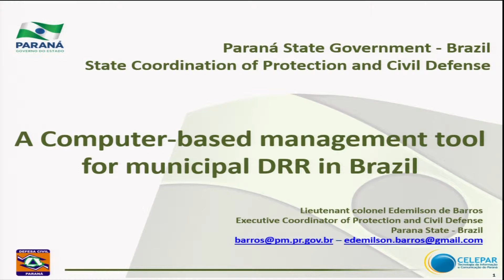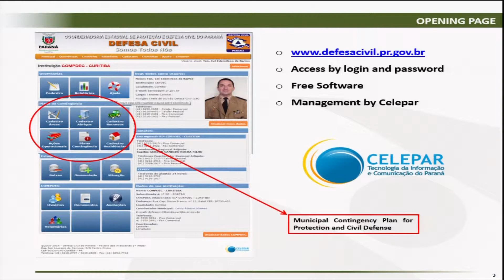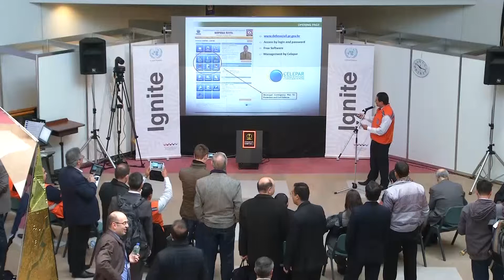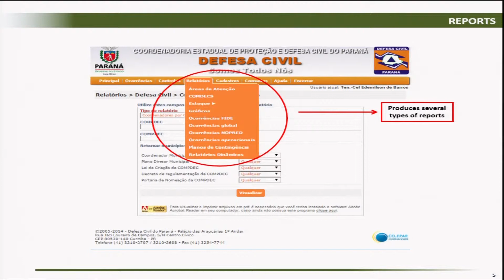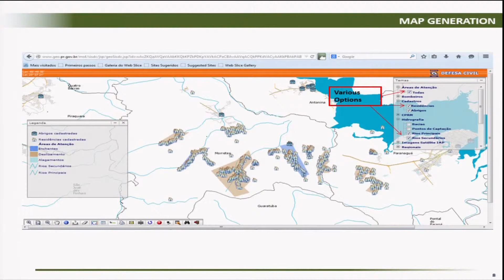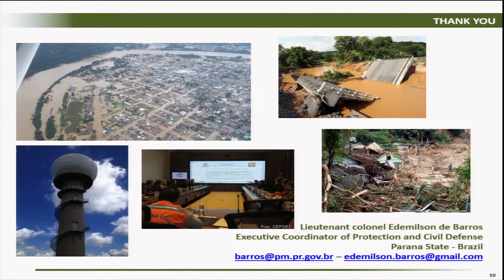WCDRR: A computer-based management tool for municipal DRR in Brazil, Edemilson Barros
The presentation demonstrates some of the features in the system for supporting DRR in the municipalities.
The system supports the 399 municipalities of the State for DRR management by inserting data and information for a global analysis of emergencies, promoting decision making.